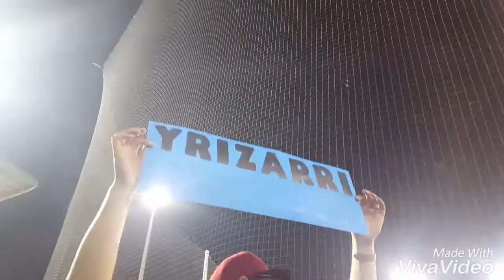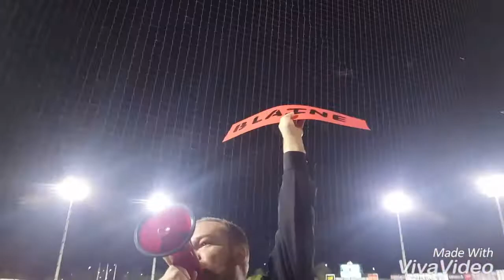Crawdads home opener 17'